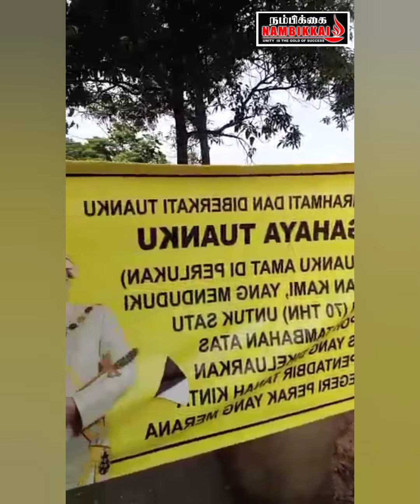Isu Perternakan Lembu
Dato' Kalai Vanar sedaya menangani isu perternakan Lembu Di Simpang Pulai, Ipoh, Perak.